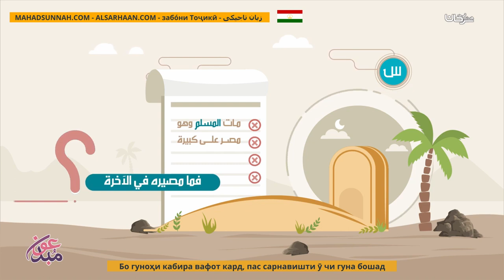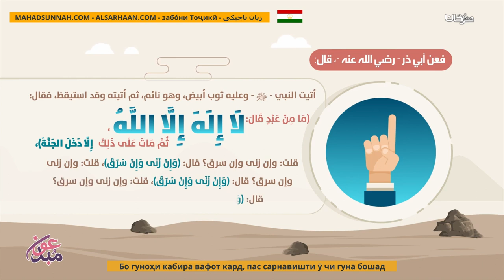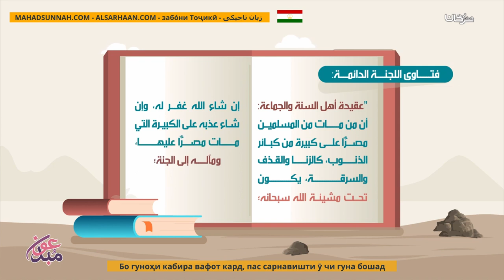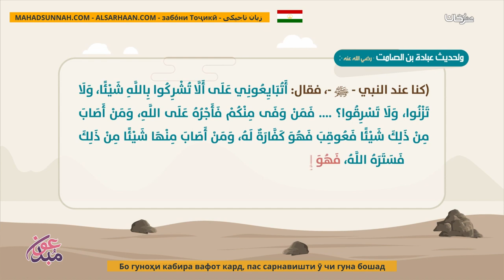Бо гуноҳи кабира вафот кард, пас сарнавишти ӯ чи гуна бошад مات مصرا علي الكبائر فما مصيره